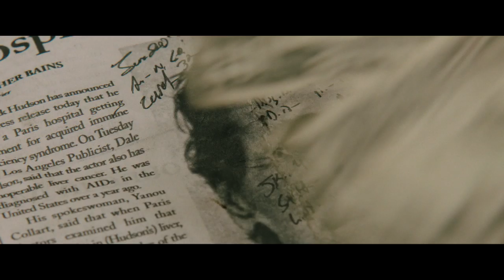DALLAS BUYERS CLUB - Trailer deutsch